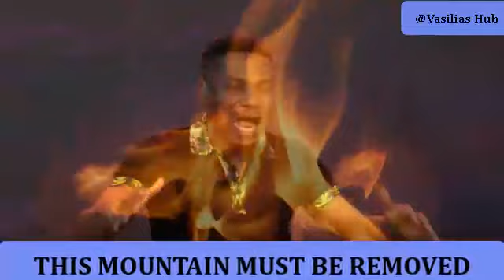MIDNIGHT PRAYER ON THIS MOUNTAIN MUST BE REMOVED WITH PASTOR JERRY EZE LIVE TODAY 9TH JUNE 2023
This video is a prayer that will push down every mountain in your life.

pastor jerry eze live today June 2023
jerry eze live stream today
jerry eze live now9
pastor jerry eze live today June 2023 live stream
pastor jerry eze live today 9/6/2023
pastor jerry eze live stream today now
pastor jerry eze live now today 6-9-2022
jerry eze
jerry eze live now
nsppd live
eno jerry
prayer against death
prayer against untimely death
prayers against death
nsppd today
pastor eze

eze jerry
midnight prayer
nsppd prayers

nsppd oh lord show me mercy
nsppd today live stream